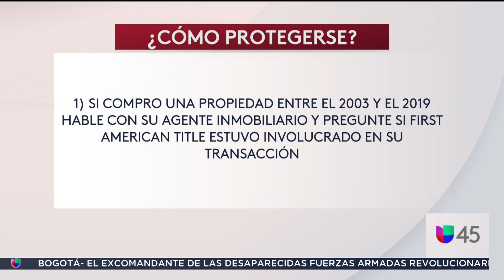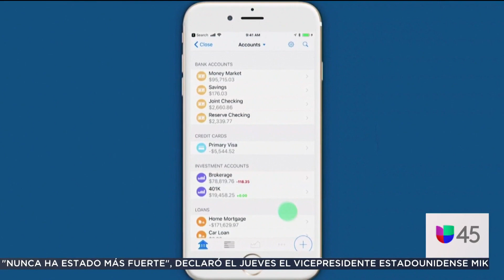Filtran millones de datos de compradores de viviendas tras vulnerar una de las bases más grandes de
Cerca de 885 millones de expedientes del portal First American fueron revelados con documentos como números de seguro social y cuentas bancarias. La información puede ser utilizada para formar perfiles y robar identidades, por lo que se recomienda a la comunidad indagar sobre la seguridad utilizada al momento de comprar una propiedad y protegerse de las llamadas fraudulentas.

{url}